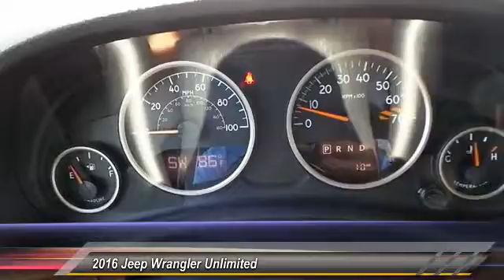2016 Jeep Wrangler Unlimited Odessa TX GL290728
2016 Jeep Wrangler Unlimited 4WD 4dr 75th Anniversary

Heated Seats, Navigation, 4x4, Aluminum Wheels, FREEDOM TOP HARD TOP HEADLINER, CD Player, AIR CONDITIONING W/AUTO TEMP CONTROL, BODY COLOR 3-PIECE HARD TOP, RADIO: 430N. Black Clear Coat exterior, 75th Anniversary trim. SEE MORE! KEY FEATURES INCLUDE 4x4, Heated Driver Seat, CD Player, Aluminum Wheels, Heated Seats. Privacy Glass, Keyless Entry, Steering Wheel Controls, Child Safety Locks, Rollover Protection System. OPTION PACKAGES QUICK ORDER PACKAGE 24H 75TH ANNIVERSARY Engine: 3.6L V6 24V VVT, Transmission: 5-Speed Automatic (W5A580), 75th Anniversary Badge, Low Gloss Black Wrangler Decal, Goodyear Brand Tires, Body Color Grille w/Bronze Accent, 2 Front & 1 Rear Bronze Tow Hook, Painted Rear Bumper, Chrome/Leather Wrapped Shift Knob, Bronze Jeep Grille Badge, Moroccan Sun Interior Accents, Bronze Trail Rated Badge, Rock Rails, Painted Front Bumper, Hood w/Power Dome, Moroccan Sun Instrument Panel Bezel, Uconnect Voice Command w/Bluetooth, Vehicle Information Center, Remote USB Port, Tire Pressure Monitoring Display, Jeep 75th Anniversary Package, BODY COLOR 3-PIECE HARD TOP If ordering without AEM (Dual Top Group), the black soft top will not be included, Rear Window Defroster, Delete Sunrider Soft Top, Freedom Panel Storage Bag, Rear Window Wiper/Washer, TRANSMISSION: 5-SPEED AUTOMATIC (W5A580) Hill Descent Control, Tip Start, 3.73 REAR AXLE RATIO, RADIO: 430N SIRIUSXM Travel Link, 5-Year SIRIUSXM Travel Link Service, 6.5 Touchscreen Display, GPS Navigation, 40GB Hard Drive w/28GB Available, Remote USB Port, REMOTE START SYSTEM, FREEDOM TOP HARD TOP HEADLINER, AIR CONDITIONING W/AUTO TEMP CONTROL Air Filtering, Humidity Sensor, ENGINE: 3.6L V6 24V VVT (STD). EXPERTS CONCLUDE KBB.com's review says All have Chrysler's smooth and strong 3.6-liter, 285-horsepower V6 engine which Plus TT&L and fees. Price contains all applicable dealer incentives and non-limited factory rebates. You may qualify for addit